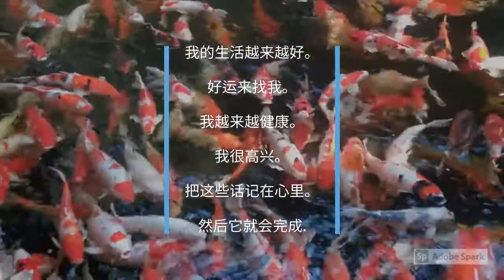舒缓的水声和祈求好运的鱼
我的生活越来越好。
好运来找我。
我越来越健康。
我变得富有
我很高兴。
把这些话记在心里。
然后它就会完成。